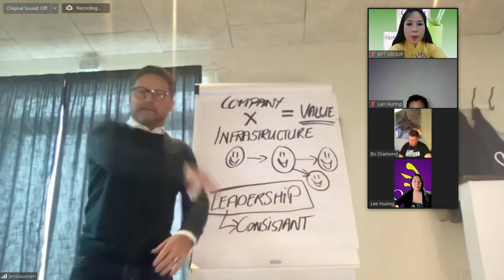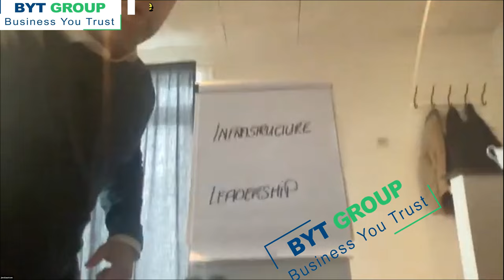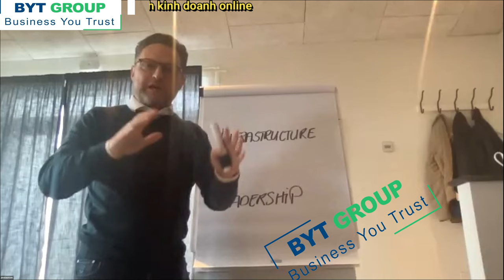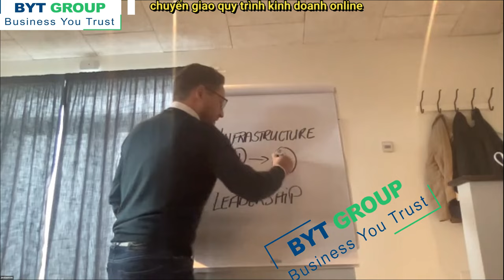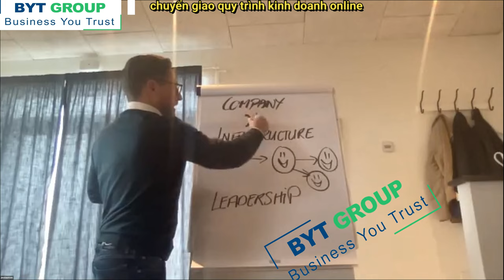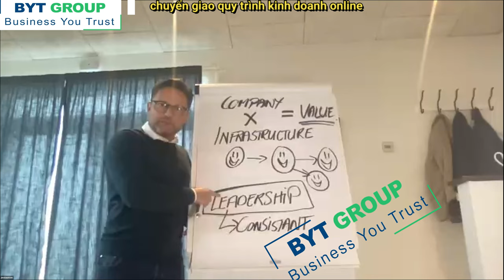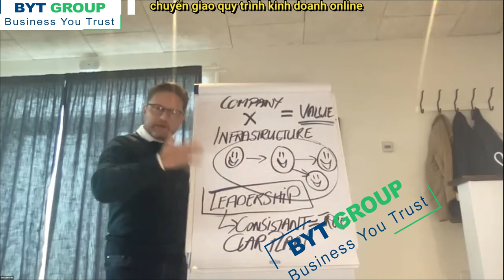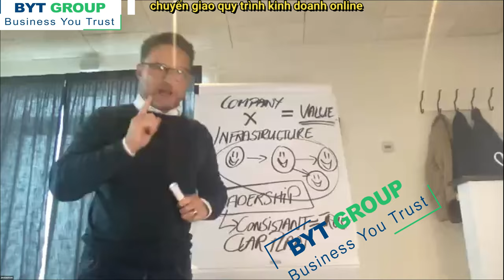Quiari_tư vấn về lãnh đạo và cơ sở hạ tầng